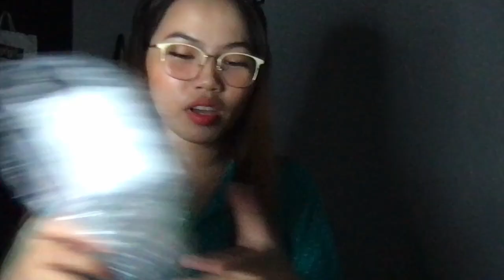I BOUGHT A PHONE FROM LAZADA WORTH ALMOST 10K (UNBOXING REDMI NOTE 10 5g)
HEY, Y'ALL!!!

Phone: REDMI NOTE 10 5g
4GB RAM
128GB ROM
You can check their website if you want to see more phones from xiaomi. It is really good when it comes to mobile games, photography and videography (if you know lang). Anyway Have fun!

Stay safe at home and enjoy watching my vlog! ❤️